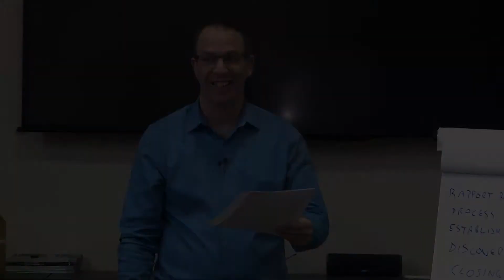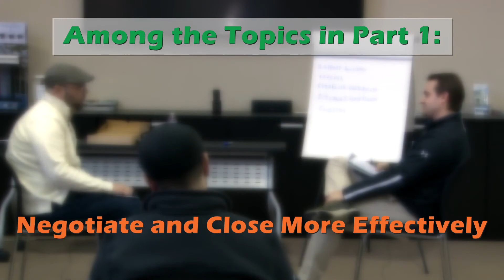MindsetGo Sales Training